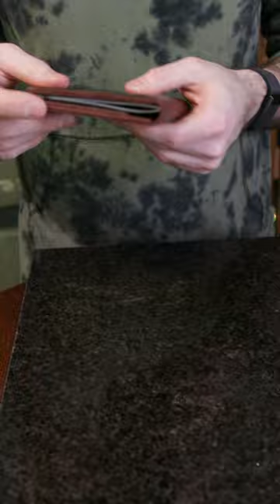Oxford Bordeaux - Journal Cover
Type: Cow
Style: Waxed Pull Up
Tannage: Chrome
Cut: Side
Sold by: Square Foot
Average Size: 18-22 sqft
Thickness Options: 5-6oz, 3-4oz
Hand: Medium

This classic, legendary leather has become the leather of choice for those making high-end leather goods. Consistent colors with a gorgeous waxy style pull-up with little-to-no stretch, this leather offers the perfect buttery feel for premium accessories such as bags, duffels, backpacks, wallets, cases, chaps, and so much more! Each color is available in two weights (3-4oz and 5-6oz), and as perfectly pre-cut pieces!